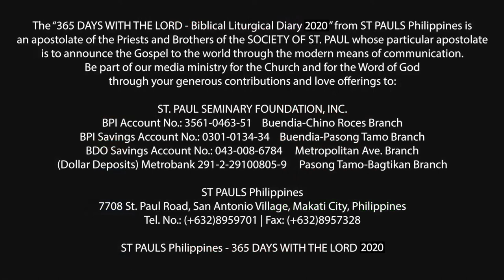365 DWTL | Third Sunday of Lent | March 15, 2020